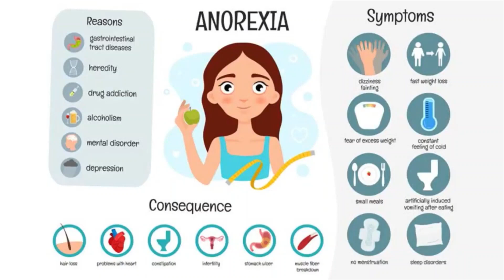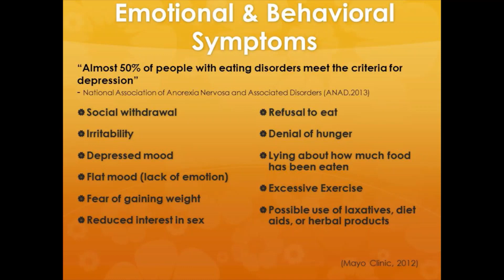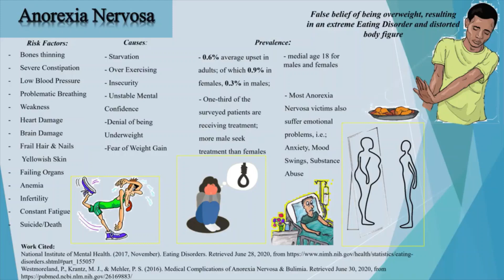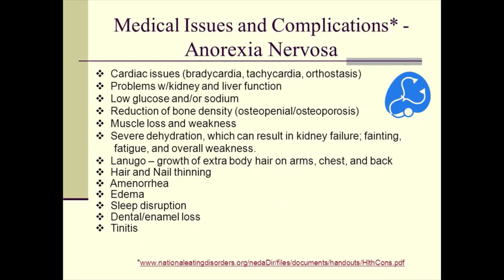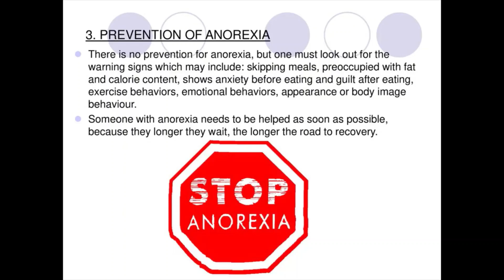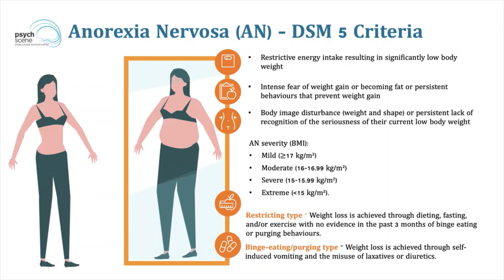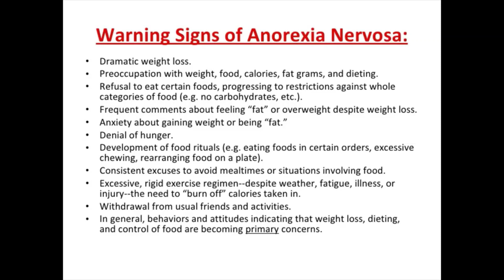anorexia nervosa therapies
Anorexia nervosa, also called anorexia, is a potentially life-threatening eating disorder that is characterized by self-starvation and excessive weight loss. The disorder is diagnosed when a person weighs at least 15% less than their normal/ideal body weight. Extreme weight loss in people with anorexia nervosa can lead to dangerous health problems and even death.

The term anorexia literally means "loss of appetite." However, this definition is misleading as people with anorexia nervosa are often hungry but refuse food anyway. People with anorexia nervosa have intense fears of becoming fat and see themselves as fat even when they are very thin. These individuals may try to correct this perceived "flaw" by strictly limiting food intake and exercising excessively in order to lose weight.